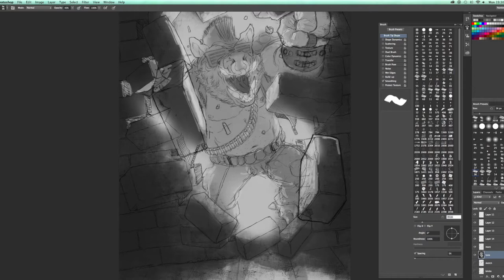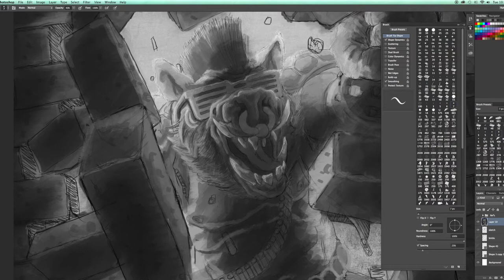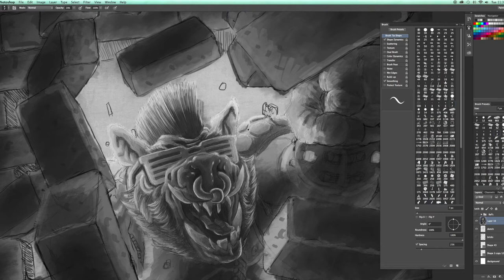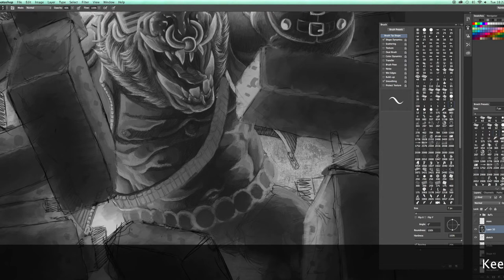Bebop Digital Speed Painting Ep.II - Franz Hauser Art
Come On! The second episode of the Franz Hauser's Digital Speed Painting Series with Adobe Photoshop is right here!!!

Bebop is a fictional character in the 1987 Teenage Mutant Ninja Turtles cartoon series. He follows the orders of series villain The Shredder, leader of the Foot Clan. His name is derived from a style of jazz.